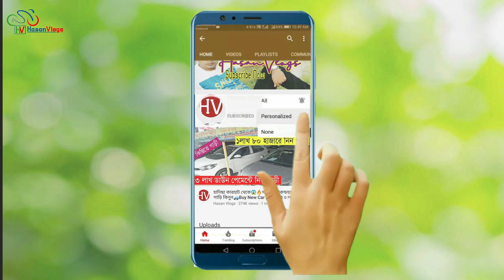আমার মেয়ে জীবনে প্রথম আমার জন্য নিজ হাতে বানাল 😱🔥Home Made Mashed potato donuts 😱 Hasan Vlogs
কমদামে সেকেন্ড হ্যান্ড বাইক কিনুন - Biggest Used Bike Showroom In Dhaka,BD - Used Bike Price BD 2019

UNBOXING - HP x360 Convertible 2 in 1 touchscreen Laptop | Hands on and First Impression| BANGLA